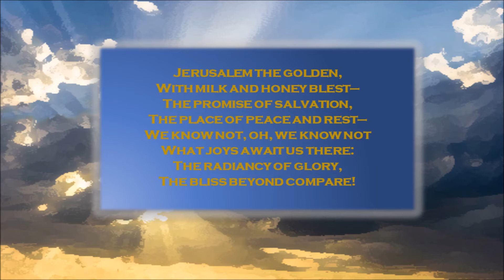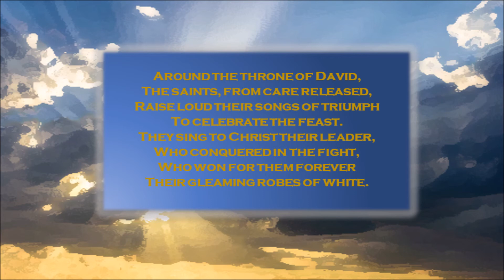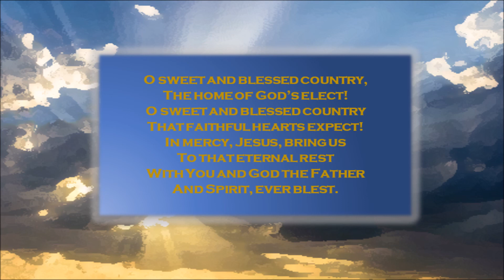Words and Music to Public Domain Hymn: Jerusalem the Golden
Public Domain Hymn recorded with our own resources.